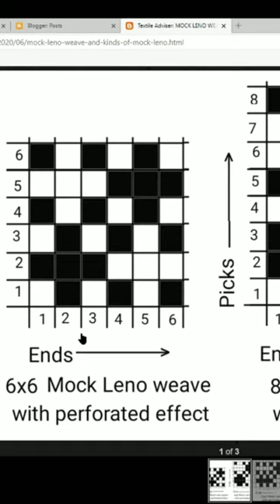Perforated mock leno weave l Watch full video l Like and subscribe to my YouTube channel